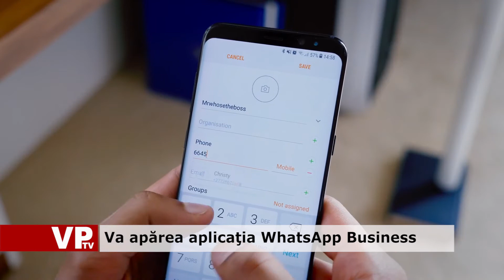Va apărea aplicaţia WhatsApp Business plo